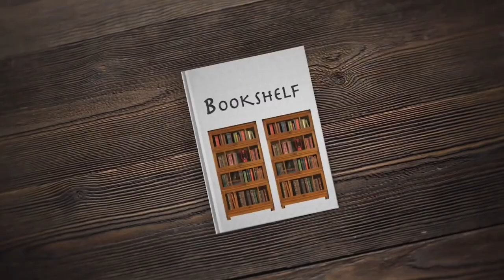Othello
This play revolves around two characters, Othello and Iago. Othello is a Moorish general in the Venetian army leading his army into a war with the Ottoman Turks over the island of Cyprus. Iago, however, is angry because Othello has promoted Cassio to be his lieutenant instead of him. Othello has secretly married Desdemona, a pretty and rich white Venetian, much younger than he is, against the wishes of her father. Iago maliciously provokes his master's jealousy until the normally stoic North African murders his beloved wife in a fit of temper and kills himself.